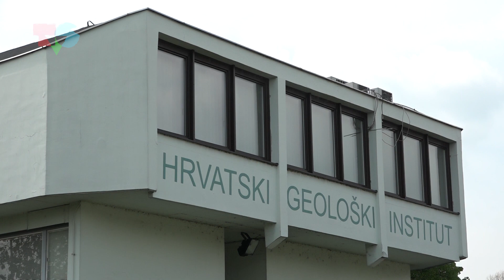Voda - bogatstvo koje se ne cijeni 2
Novinarka: Anja Matole
Snimateljica: Marijeta Nekić